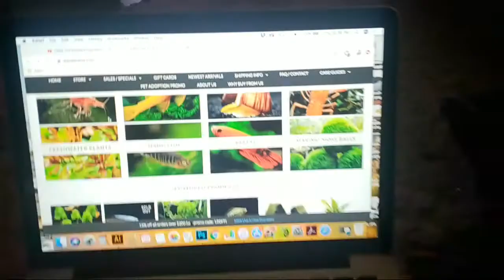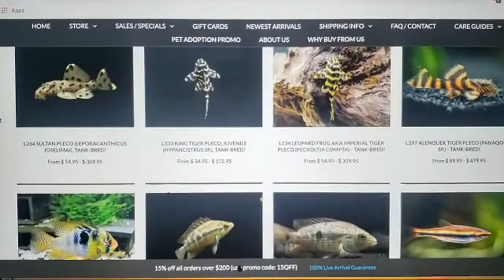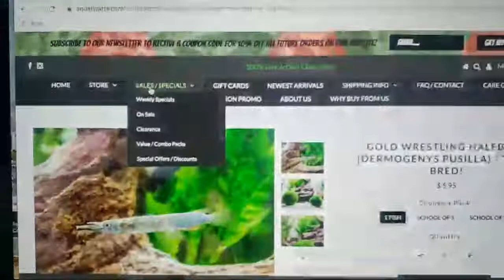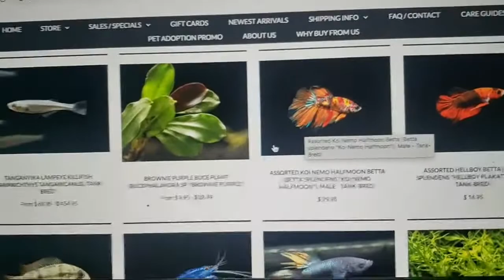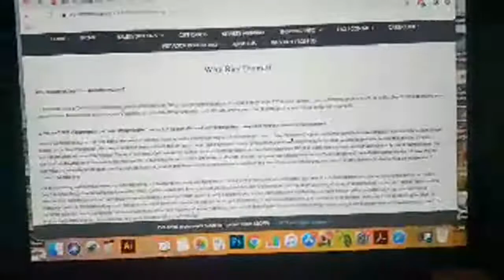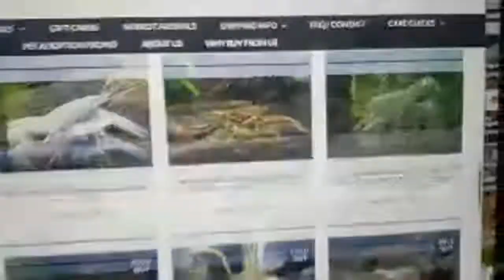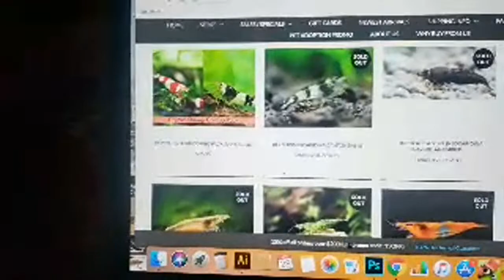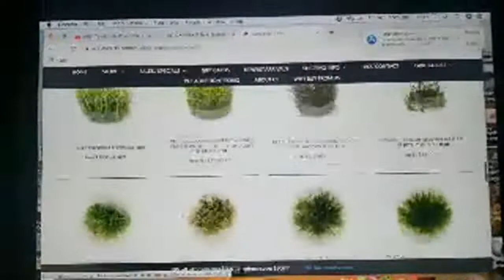I am THANKFUL for YOU FOLKS! So here are my 2019 DISCOUNT CODES & favorite deals ( in description)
AQUATICARTS.COM 2019 BLACK FRIDAY CODES-
         HUGE SAVINGS ON RARE LIVESTOCK!
BFSS1925 - Nov 29th 12a - Nov 30th 11:59p

BFSS1930 - Dec 1st 12a - 11:59p

BFSS1935 - Dec 2nd 12a - 11:59p

Friday, Nov 29th - Saturday, Nov 30th:

25% off All livestock. Not including drygoods and hardscape items.

Sunday, Dec 1st:
30% off All livestock. Not including drygoods and hardscape items.

Monday, Dec 2nd:
35% off all livestock. Not including drygoods and hardscape items.

Tons of NEW APPAREL & MERCHANDISE COLORS AND CUTS!  From tank tops, hoodies, iphone cases, leggings and much more

MY FAVORITE ONLINE SHRIMP DEALERS   V

LRBAQUATICS.COM  Lucas Bretz shrimp...the best blue dream line from the USA.

Flipaquatics.com  "History10" for 10% off

LINKS TO STUFF I LOVE USING!

Caribsea Eco Complete Aquasoil -

Seachem (Inert) Flourite Stone/Gravel -

Landen Aquasoil Rich Black Nutrients -

The Gold Standard of checking for Ammonia, nitrates, nitrites, ph and high range ph. Small tanks are notoriously tricky to dial in and stabilize, so these are a must have product.

Amazingly, this is the best Diffuser under 200 Dollars and it is Cheap!
Fluval Ceramic Diffuser Stone (good up to 40 gallon tank)

Fluval CO2 measuring liquid (turns color at optimal CO2 LVL

Air Line Safety Valve
(This is only 50 cents at your local fish store, but if you want to shop for everything online, here is a great deal for 5 valves, suction cups and lots of adaptors.)

Twinstar LED GROW LIGHT 24 inch Light top of the line & medium to high setting grow lamp

An incredibly sturdy and accurate digital Infrared thermometer. The Best Value out there for a water resistant, laser guided- point and shoot thermometer for everything from water changes, acclamation or maybe even baking!

PS BUY GRAVEL OR SAND AT HOMEDEPOT! HAHAHA the pet stores are a total rip off.